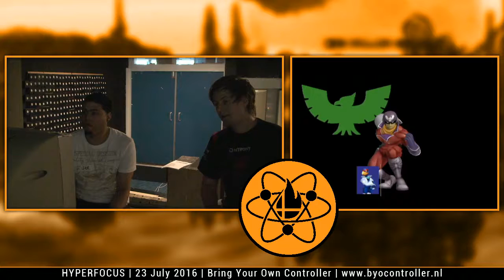Hyperfocus | Ser (Falco) vs LLL | Jeapie (Captain Falcon) | Winners Quarters